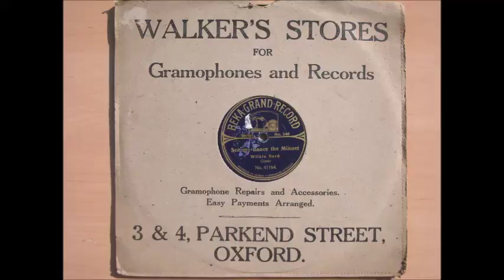See Me Dance The Minuet, Wilkie Bard 1874-1944.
"Music and dance isn't what it used to be" has been heard down the years & back in 1911 Wilkie Bard is comparing the refined minuet with the outrageous (presumably ragtime) dances of the day. Bard was one of the leading lights of British Music Hall, tho' how refined his minuet would be is doubtful, for he often appeared as a pantomime dame!